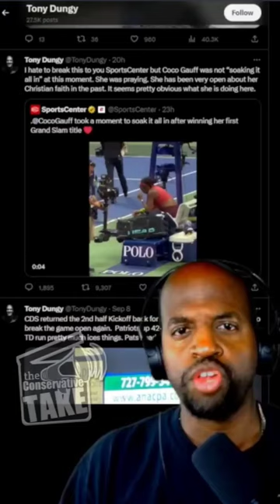Hall of Fame Coach Calls Espn Out for this!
Tony Dungy calls out ESPN for their take on Coco Gauff after her win in the US Open.